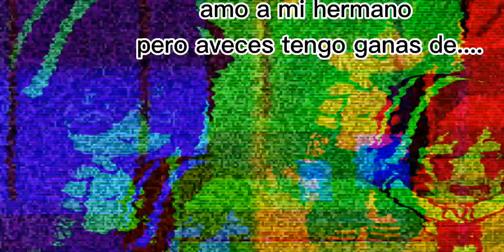Amo a mi hermano pero aveces tengo ganas de...//meme?// video con: Kimberly_studio